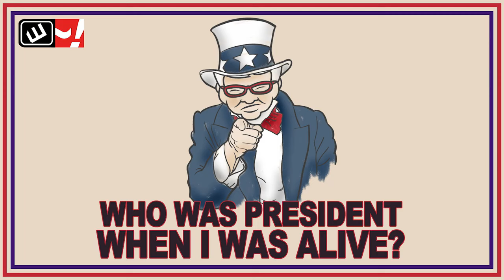Sting & Darby Allin get their say | Bryan & Vinny Show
Bryan Alvarez and Vinny discuss the AEW Dynamite promo featuring Darby Allin and Sting.